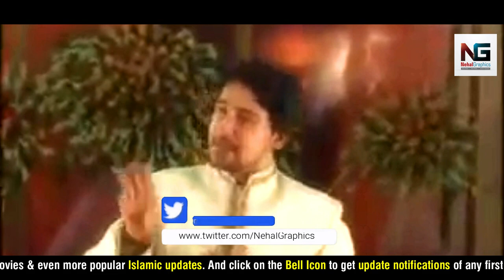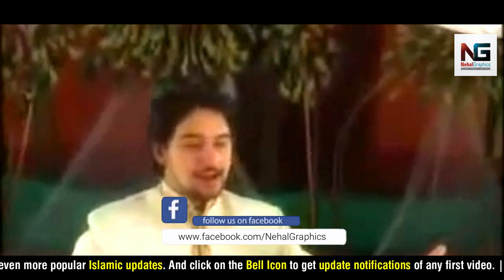Eid Aai Hai Rajab Shaban Ki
Currently a resident of Karachi, FarhanAliWaris first did his Naat khawani in 1998 under Thar Production which we have mentioned earlier in the first paragraph. His first qalaam Ali Waris was quite influential and impacting. His first big appearance was in a small city of Sindh Rohri where he started the beginning of his career. At that time, no one had even imagined that this young lad would soon be counted as one of the big and notable figures of Naat and Noha khawani. To count, Farhan Ali Waris has recited approximately 300 plus Qalaams and has also achieved numerous awards both from Pakistan and abroad. Some of the awards are Sitara-e-Manqabat Noha Khuwani award in India. Some of his Nohay such as Ali Waris in 1998 and Qalandaro ki hai sada Ali Ali Ali in 2005 were the most famous of that year. Some other of his famous Naats and Nohas are:

• “Bemaar Hai tu Sughra” in 1999,
• “Karbala na Bhoolengay” in 2000,
• “Zindan mai Zainab Bain Karay” in 2001,
• “Maa Meri Pyari Maa” in the year 2003,
• “Ja Raha hu Karbala Main” in 2002,
• “Inqilab” in 2010,
• Ya hussain Ana ilak (in Arabic)
He also produced his first-ever Noha in English language in 2012 that is “We adore you Hussein”

Presented by
"NEHAL GRAPHICS"